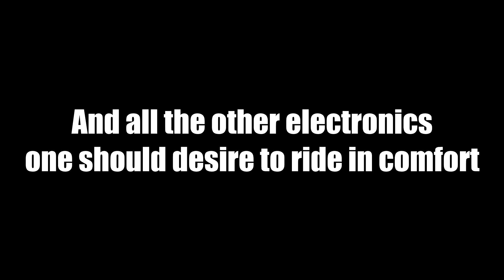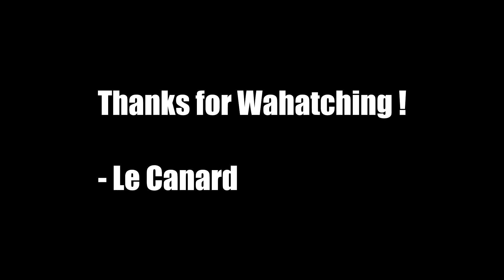KTM Adventure 1290 [WalkAround]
The WA of the 2015 KTM Adventure 1290
Sorry for the choppyness of the video.